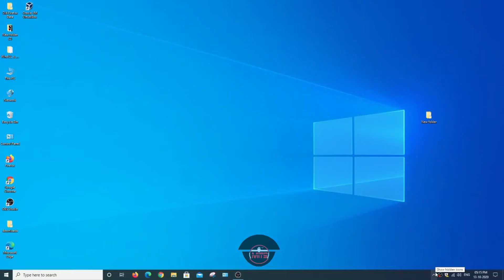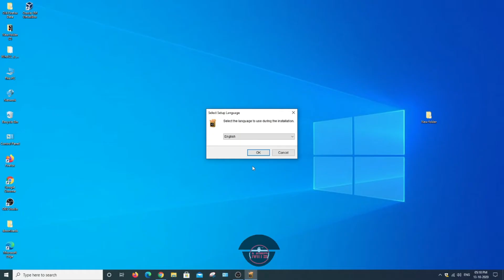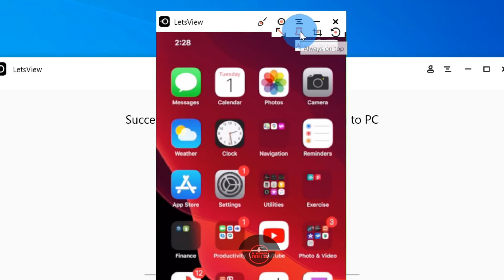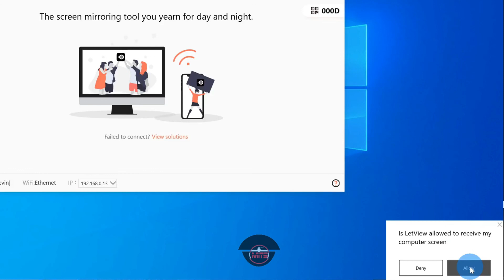Cast your mobile to your PC and Laptop | മലയാളം